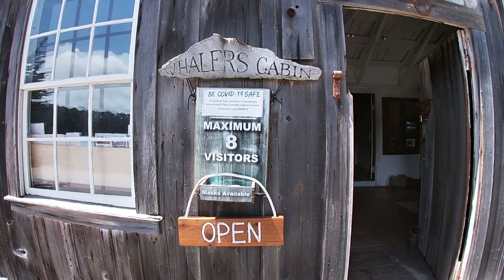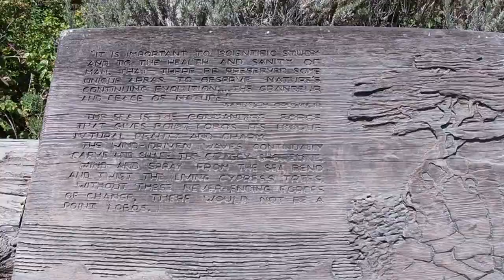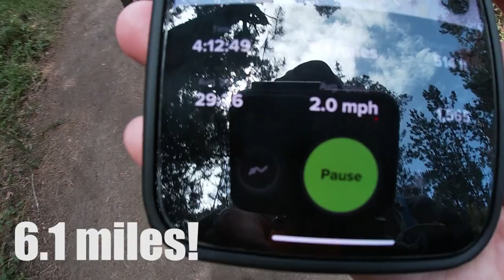Point Lobos State Natural Reserve | Carmel-by-the-Sea, California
We explored Point Lobos on our wedding anniversary and it was all worth it! Hiked a total of 7 miles and every vista point was breathtaking! Love to comeback here again.